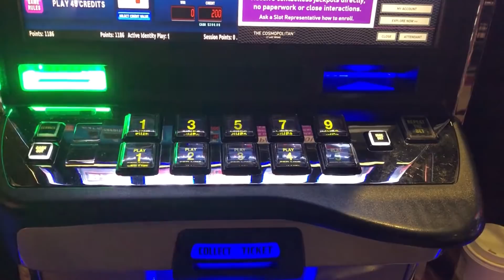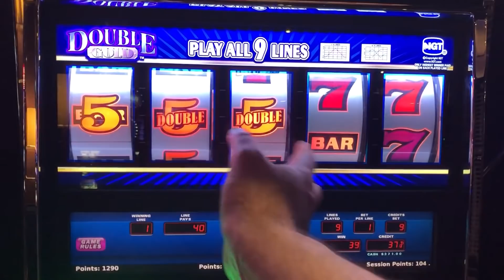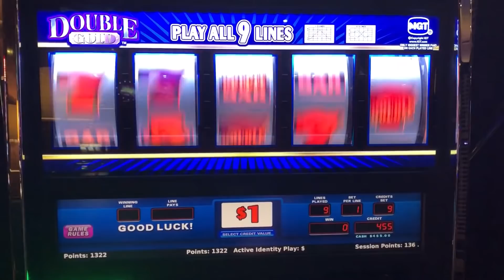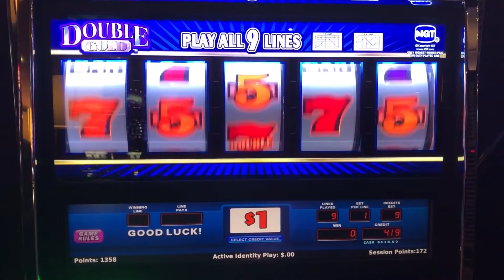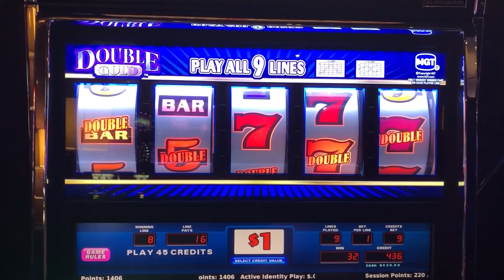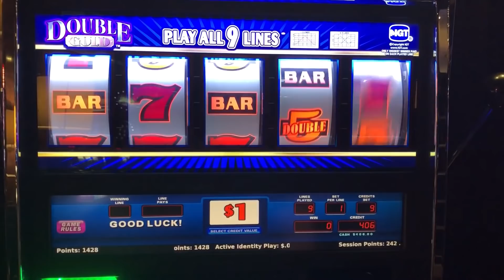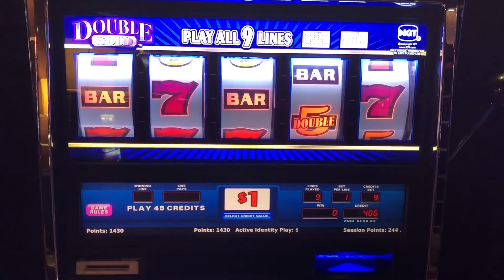CLASSIC OLD SCHOOL HIGH LIMIT CASINO SLOTS: DOUBLE GOLD SLOT PLAY! 9 LINE 5 REEL DOUBLE GOLD! FUN!!!